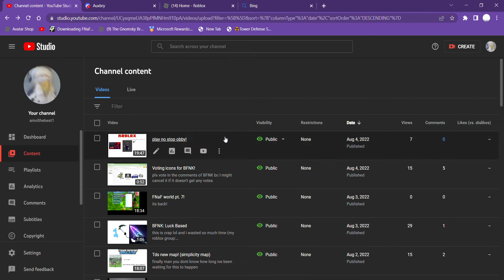BFNK is cancelled....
i knew i wasted my time making these videos as a whole